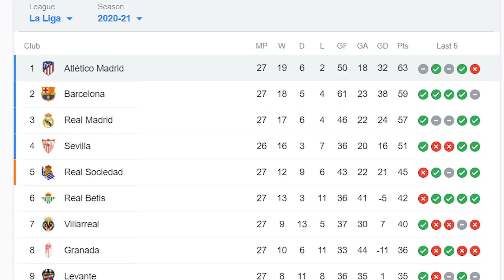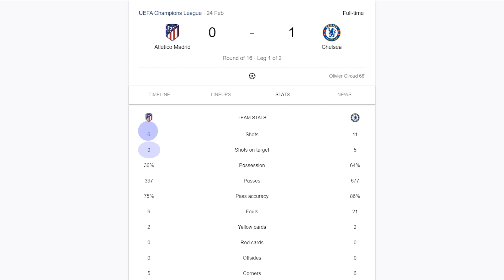Chelsea vs Atletico Madrid Preview | Can Chelsea Surprise Simeone? | UEFA Champions League UCL 20/21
Chelsea defeated Atletico Madrid 1-0 in the first leg of the UEFA Champions League clash in the RO16 tie at Wanda Metropolitano, thanks to Giroud's outstanding goal. But the work is far from done for Tuchel's Chelsea. Atletico is like a wounded wolf and can put on a great defensive display to beat Chelsea at Stamford Bridge. But can Chelsea surprise Simeone? In this video, we take a look at the Chelsea vs Atletico Madrid UCL RO16 2nd leg match preview.
In this video, we cover the build-up of the match and talk about:
-Team Form & News
-Statistics
-Line-Up
-Predictions
Check out similar videos here:

Positives To Take Away From PSG vs Barcelona 1-1 UEFA Champions League Match | UCL Review 2021
THE MODERN WAY OF PLAYING FOOTBALL | HOW TO BEAT THE HIGH PRESS? | TACTICAL LOOK & SOLUTION | HINDI